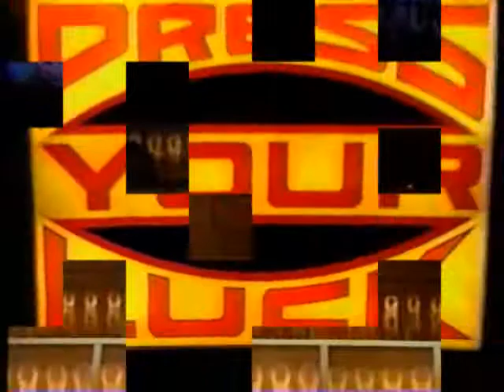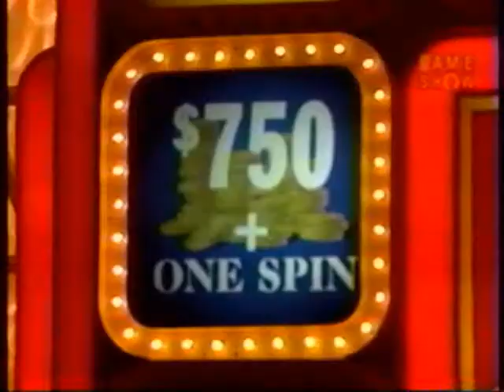Press Your Luck | 10/12/84, pt. 2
Lori/Jerry/Bettina